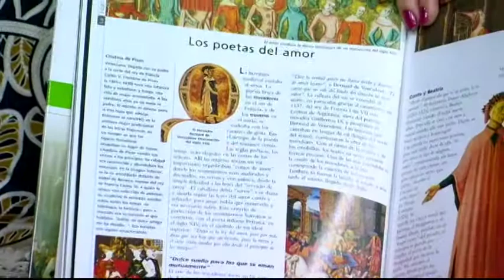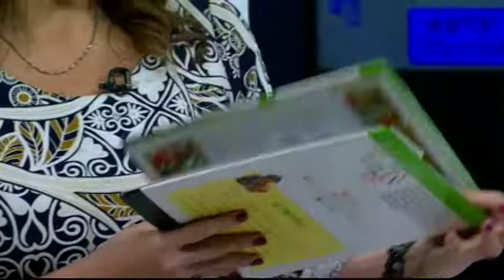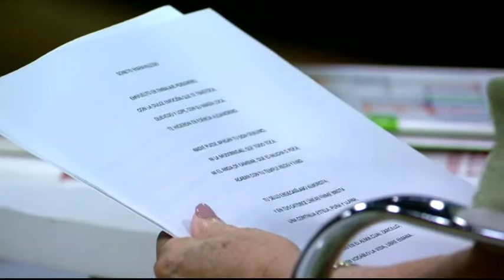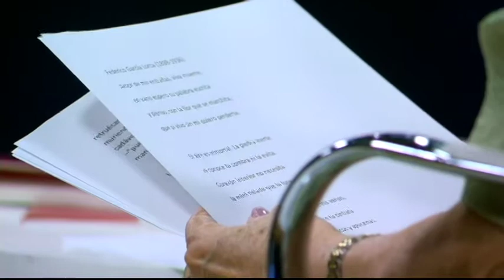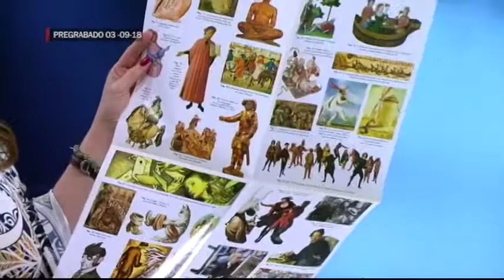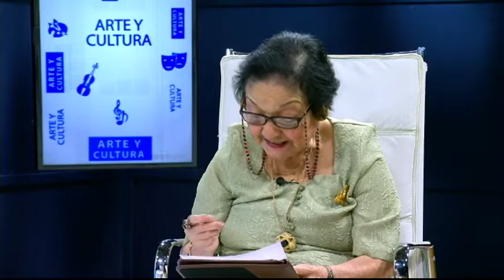MESA DE ANÁLISIS ARTE | SONETO